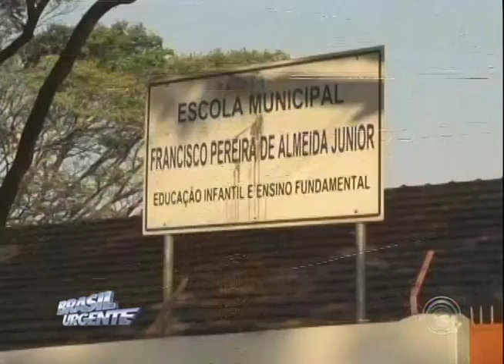Incêndio destrói Kombi na zona leste de Londrina